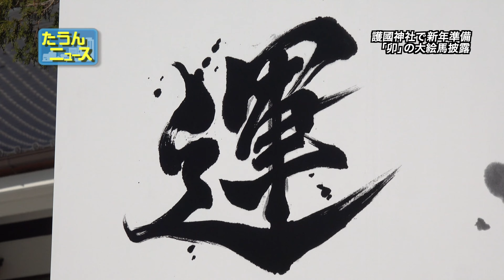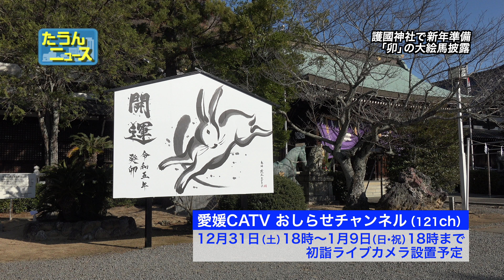【4K】たうんニュース2022年12月「愛媛縣護國神社で新年の準備と大絵馬奉納」